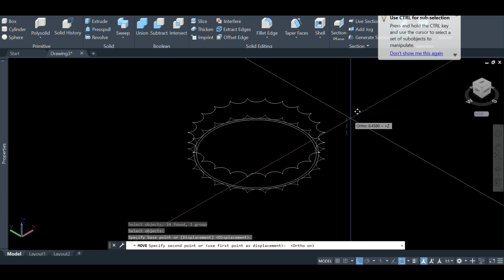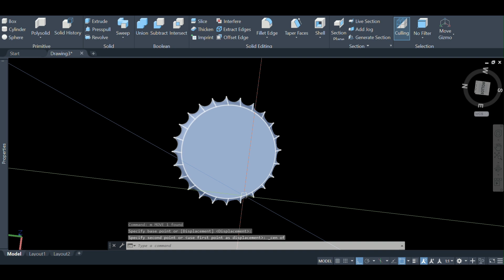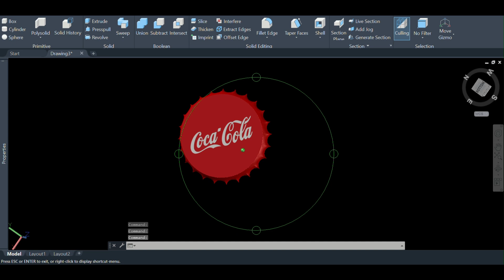3d coca cola bottle cap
how to create 3d coca cola bottle cap